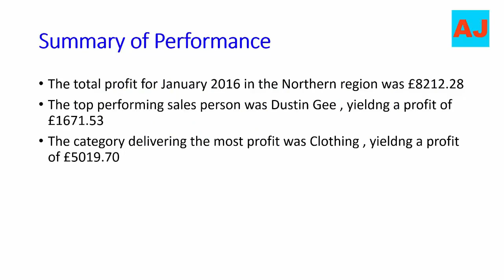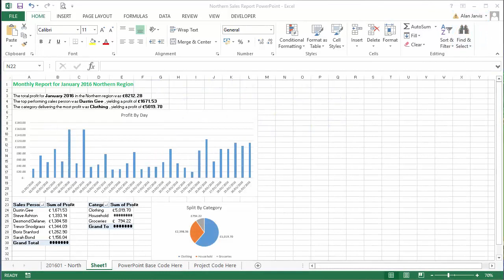PowerPoint Automation Create Your Presentation In Seconds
PowerPoint Automation has revolutionized the way we create and deliver presentations. With the help of automation tools and software, you can now create stunning presentations in seconds, saving you valuable time and effort.

The benefits of PowerPoint Automation are clear. It allows you to focus on the content of your presentation rather than the formatting, design, and layout. This means that you can spend more time perfecting your message, ensuring that your presentation is engaging, informative, and persuasive.

One of the most popular ways to automate PowerPoint presentations is to use templates. These templates come pre-designed with layouts, colors, and fonts that can be customized to fit your brand or message. You can also use templates to automate repetitive tasks, such as adding images or formatting text.

Another way to automate PowerPoint presentations is to use add-ins. Add-ins are small programs that can be added to PowerPoint to extend its functionality. For example, you can use an add-in to automatically generate charts and graphs from your data, or to automatically update your slides based on changes to your source files.

Automating PowerPoint presentations is not only efficient but also effective. With the ability to create presentations quickly and easily, you can deliver more presentations and reach more people. And by using automation tools and software, you can ensure that your presentations are consistent in design and format, helping you to build a strong brand and message.

In conclusion, PowerPoint Automation has transformed the way we create and deliver presentations. By using automation tools and software, you can save time and effort, focus on your message, and deliver more effective presentations. Whether you are a business professional, educator, or student, PowerPoint Automation can help you achieve your goals and succeed in your endeavors.